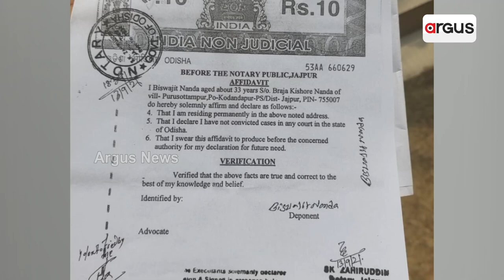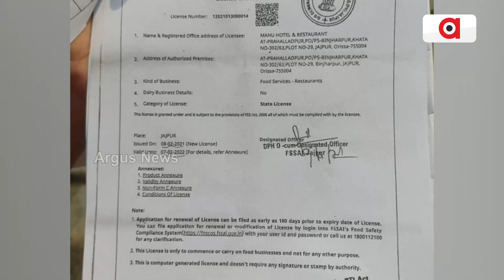Huge Scam In Jajpur Over Running Illegal Foreign Liquor